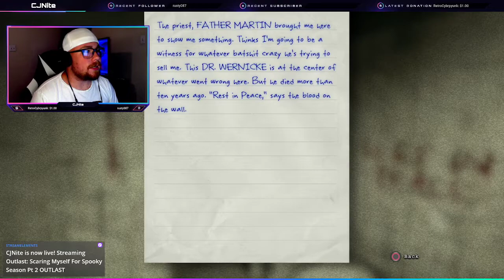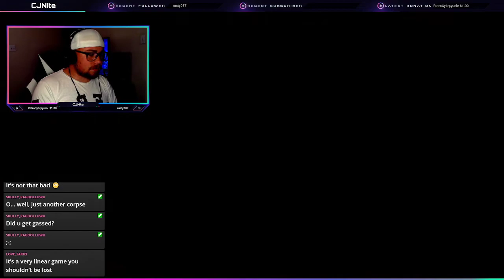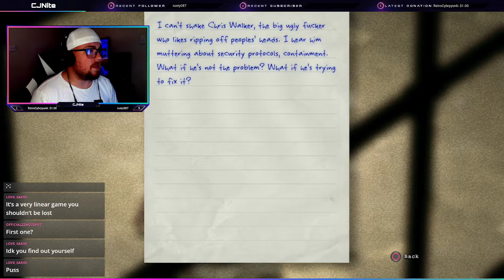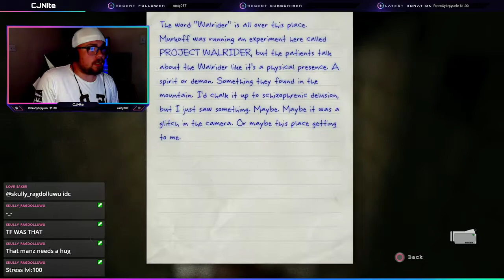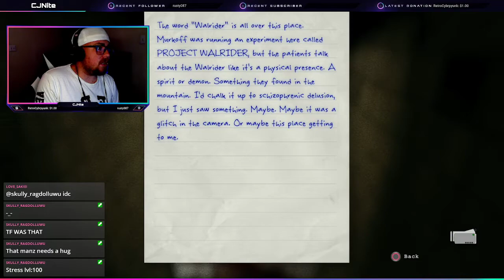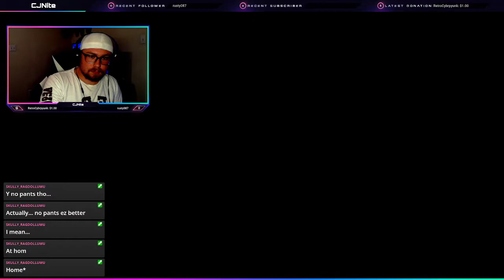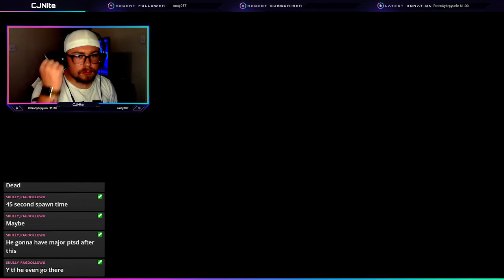OUTLAST PT 2 || CREPPY NAKED DOCTOR?! || TWITCH VOD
Hey guys what's going on it's CJ make sure to join live

Special thanks to all my fans who Like these videos, We work our best for you guys and it really means a lot to us.
:D

►If you read all the way here comment the word:
AskCJNite (Ask us a question)